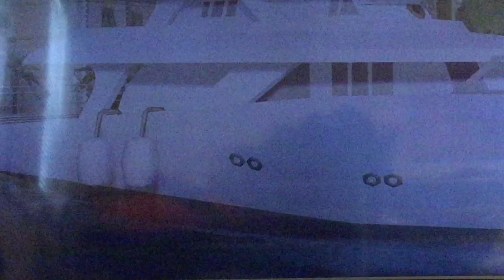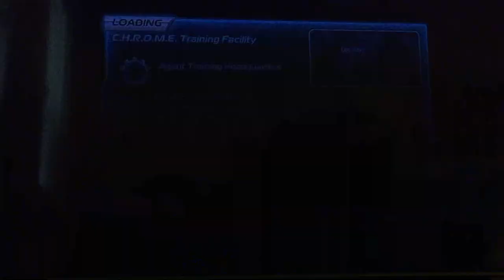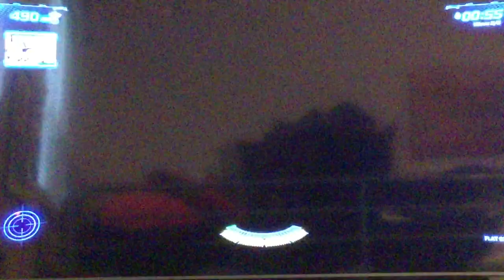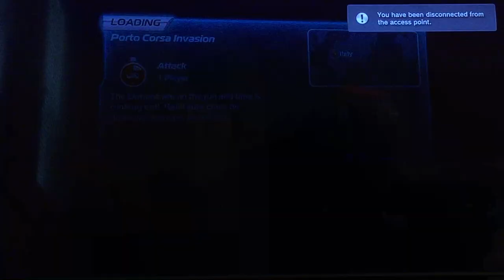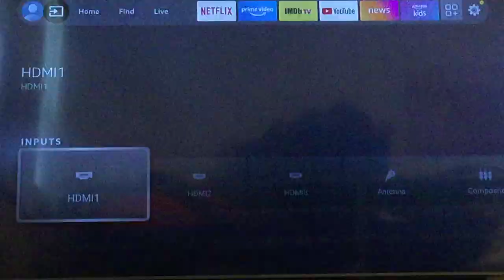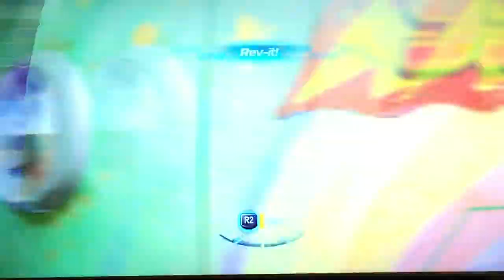Let’s Play Cars 2 The Video Game Part 2